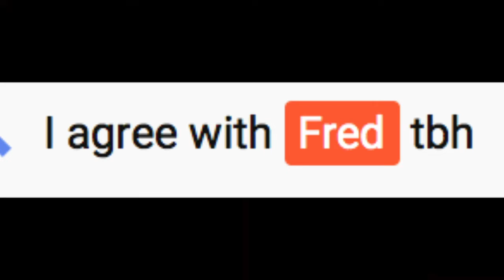Triple Ace - Dead by Daylight - Stream Highlights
What happens when something rarer than black charizard appears you may wonder, well in this video you will see not 1, not 2, but 3 Ace Visconti's spotted in the same lobby. *not clickbait* The scenes here are an out of this world phenomenon. Trump tried to shut this video down and lock it into Area 51, but we gave em the slip.

If you like what you see and want to keep up to date with everything that we do then go and check out our:

Podcast:
After Taste